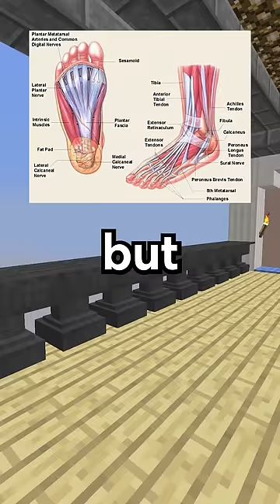How Rare Is Your Body? #11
Hello, and here's where to find out how rare your body is in 2022

inspired by Six and dam and evakz

Instagram & Snapchat: @adrianshiba

On the Shiba Shorts channel, I post original YouTube Shorts with Minecraft Hypixel Parkour Gameplay in the background. All editing, audio, and gameplay are produced by me!